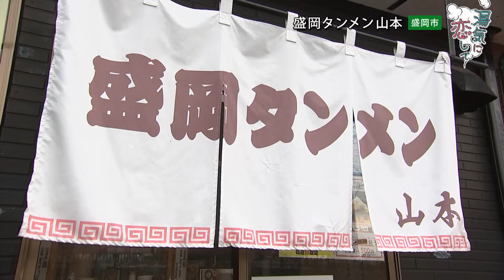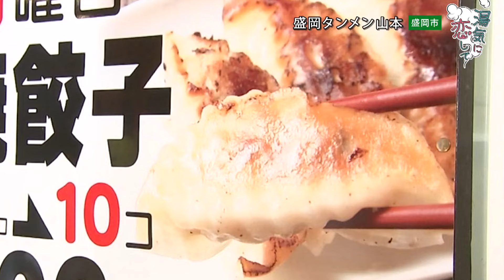[湯気に恋して]とろとろあつあつマーボ―焼そばを堪能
毎週土曜日岩手めんこいテレビにて放送中「サタデーファンキーズ」！
番組内コーナー「湯気に恋して」では、岩手の美味しいグルメや温泉を紹介！

今回は、西島芽アナが、辛くておいしいマーボー焼そばを堪能🔥

♨️「湯気に恋して」は、🔴YouTubeで不定期配信中！

※この動画は、2024年1月20日に岩手県ローカルで放送されたものです。
※動画内の情報は、OA当時の情報になります。
※配信用に一部を変更しております。予めご了承ください。

⚡️サタデーファンキーズ
めんこいテレビの土曜午前に河合郁人が生放送でお送りする情報番組！めんこいテレビアナウンサーと共に“ファンキーズ” として話題の人、商品、スポットなど岩手の旬な情報を “ファンキー”に伝えます!

🎵めんこいプレミアム
　サタデーファンキーズの過去回を配信中！

🍜西島芽アナInstagram
　大好きなラーメンをInstagramにアップしてます！